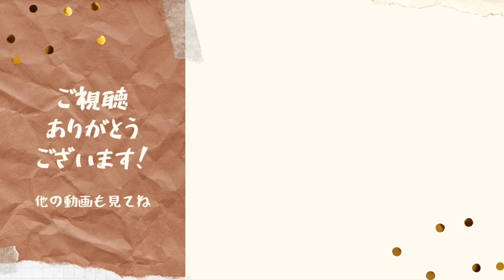アニー・ローリー エレクトーン演奏(T君変奏Ver.)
音楽教室の宿題で、メロディーや伴奏を変えて弾いてみよう、というのがあります。
せっかくなので、完成したものを撮ってみました。
後半がT君変奏部分です。伴奏を「古典風」に変えて弾いてました。
音やリズムのセットは、最近レジスト作りを覚えたばかりの母Rioがセットしてみました。
前半はマーチ風、後半は…古典風のリズムがなくて、バロック風の音色にバラードのリズムと、ちぐはぐになってしまいました。パパっと作ってすぐ録画してしまったので。
同じ曲での雰囲気の違いをお聞き下さい！

今回エンディング動画というものを初めてつけてみました。前々から「最後にありがとうございました、って付けてよー」とT君に言われてて。
動画編集はまだまだ初心者ですが、最後までご覧いただけると嬉しいです。

2022年2月11日演奏
小3